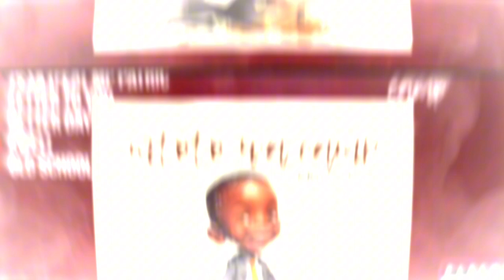Cboy_kb BETTER DAYS-(OFFICIAL AUDIO)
Cboy kb - better days(official music audio)prodby. Kmose